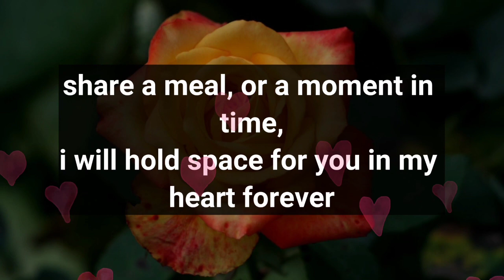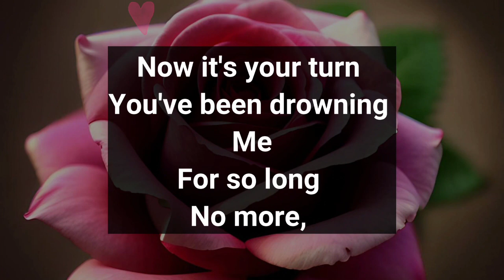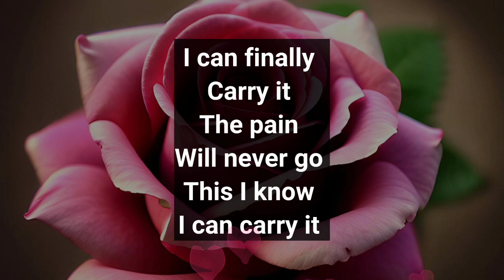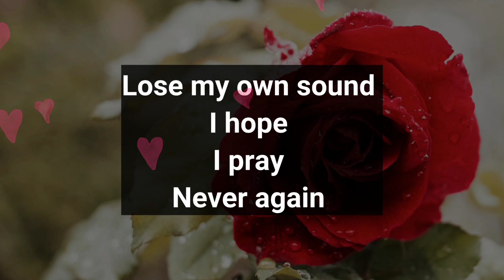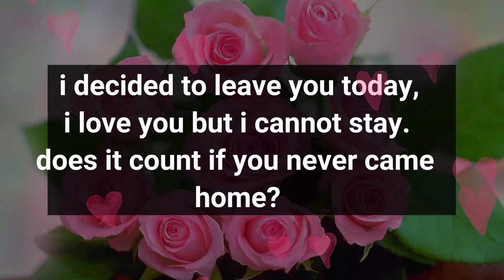Dm to Df ❤️ // I WRITING THIS LETTER TO YOU ONE BEAUTIFUL AND AMAZING PERSON..👑💕😐🙏😭💔😘💋❤️🥰😍💟💥💯💌💫😱💐🌹💝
1

my love
dm current energy
divine masculine
dm df
dm message to df today
dm tarot
dm reading
twin flame
twin flames
Karmic
happy twins 11:11
love
Love
love quotes
love poem
love poems
love lines
love feel
true love
poem
poems
love songs
love music
feelings of love
love feelings
Dm to df
dm df
dm
 df dm
aquarius
df
taurus
unique tarot
all i want
aquarius tarot
virgo
twin flame reading today
twin flame